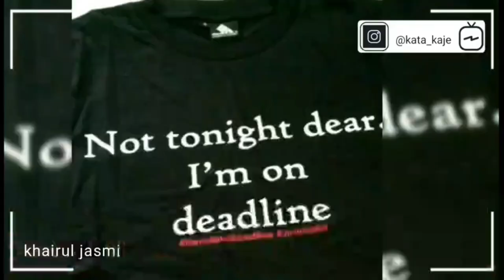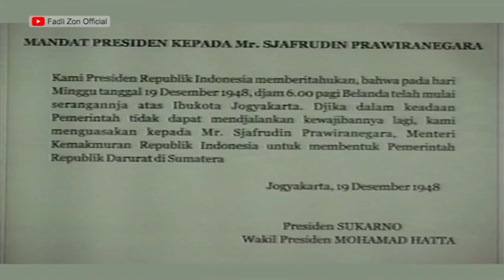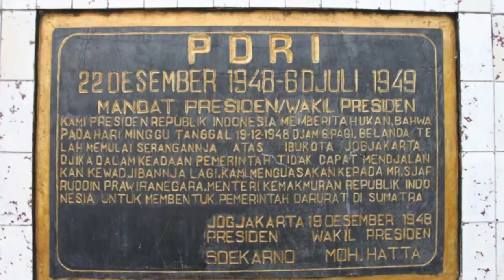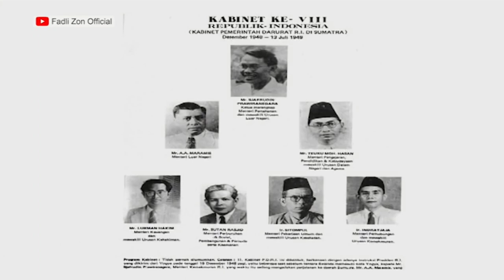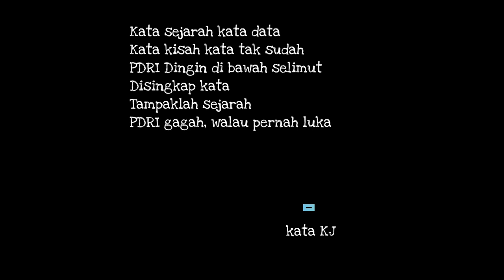Teraju Indonesia Bernama PDRI (part 2) | kata KJ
Dan PDRI, kadang lupa. Kadang luput. Tak hapal PDRI atau PRRI.
PDRI dari rimba raya Sumatera Barat, dengan jantungnya di Bukittinggi. Bagaimana lagi, PDRI punya nasibnya sendiri, seperti juga bangsa ini.

Kulit arinya ada dalam video ini, nabunya tertulis dalam buku, saya bagian dari sebuah kerisauan. Juga anak cucu dari saksi peristiwa itu.
Secuil dua cuil cukup kedua masih cuil.

Simaklah
Tabik,
KJ

Footage Source Video : Fadli Zon Official, Jejak Sejarah, Dedi Bukittinggi Channel, RRI, Arsip Nasional

 Found Me : IG @kata_kaje @jasmi.khairul